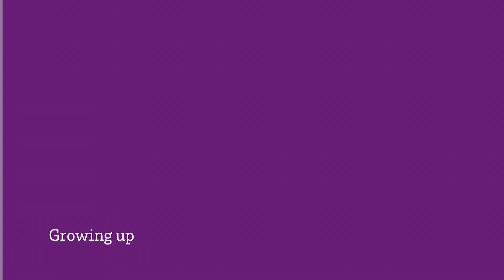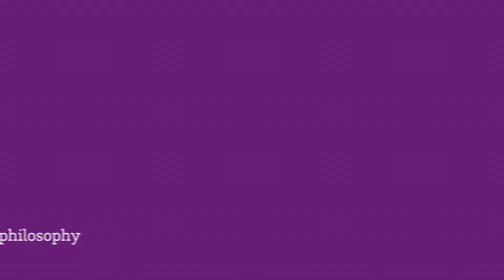Clinician Profiles | Jennifer Bryant, NP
Family Medicine | CHRISTUS Trinity Clinic
Southeast, TX